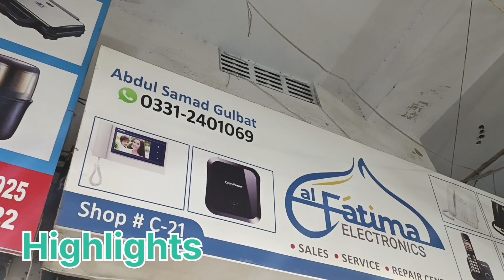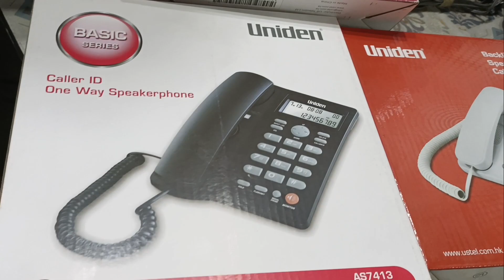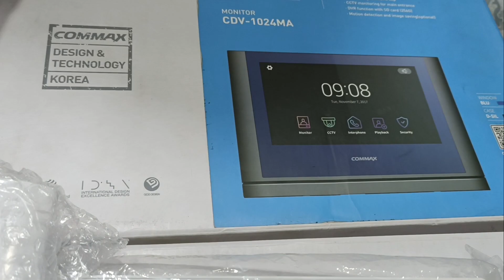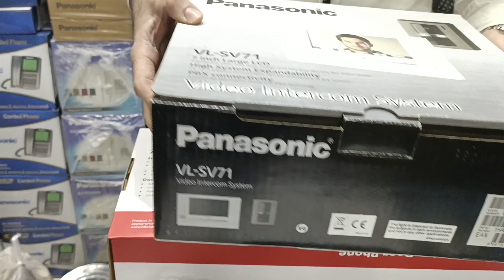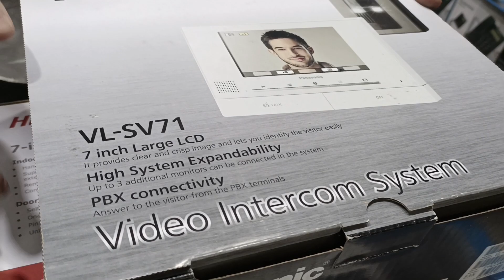Audio Video Phone Intercom System | Cheap Electronics Market in Karachi | Telephone & Intercom Sets